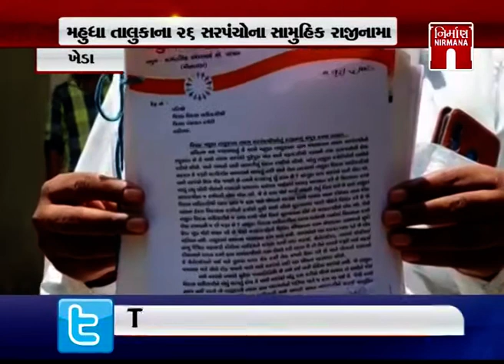Kheda મહુધા તાલુકાના 26 સરપંચોના સામુહિક રાજીનામાં । Nirmananews